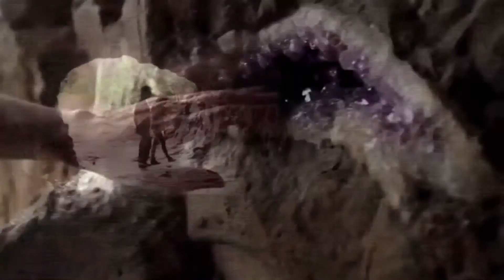Iguazú: anunciaron inversión millonaria